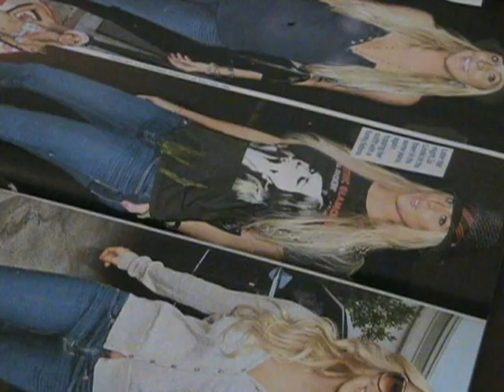The Consumatron Minute - 07/27/07 - Thin Secrets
I'm taking the week off. I plan on shooting some videos still, but I want to create a backlog of timeless videos that I can keep in my holster so this 2-3 vids a week stuff doesn't happen so often. Let's see if it works.

Don't like it? you can tell me all about it. in a week!

In the mean time, check out this guy...

He's a fellow Chicago videoblogger who is quite hilarious and has better editing equipment than I do.

An excerpt from the book:  'The Secret and Your Body.'

Today's theme song submitted by Damien.